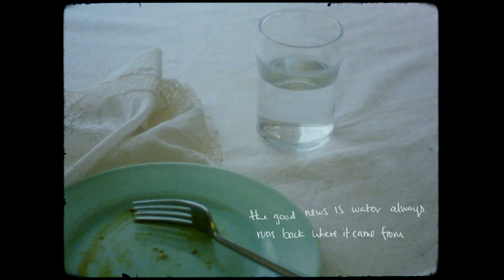Jamila Woods - Good News (Official Visualizer)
“Good News” by Jamila Woods from the upcoming album ‘Water Made Us’, out October 13th on Jagjaguwar.

Filmed and edited by Rena Johnson
Props styling by Sala Johnson

Lyrics:
the good news is,  you’re the only one.
the good news is, no need to rush.
there’s good news hiding  right behind every burden.
the good news is, we were happy once.
the good news is, water always runs back where it came from.
the good news is, water made us.
i take it back, the words i said
that cast a cloud over my head.
i’ll make it back to where i been.
my footprints will be different then.
can’t rewind, blame it on myself.
call divine, asking for my help.
blue gray skies keep me looking up, standing by.
the bad news is, my indecision.
it’s relentless.
i can’t change my mind.
befriend the foes i find inside.
i take it back, the words i said that cast a cloud over my head.